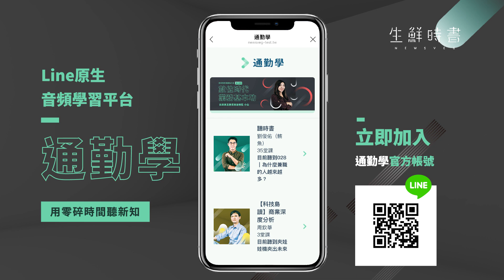通勤學｜《聽時書》為什麼兼職的人越來越多？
《通勤學》是生鮮時書2019全新計畫，
一個line原生的音頻學習平台，
想利用每天通勤時間學習更多知識嗎？

週一至週五 早上八點收聽《聽時書》
時書創辦人 鮪魚 每天與你分享他的學習心得！

輕鬆帶走書中知識，
讓你聊天不怕沒話題！